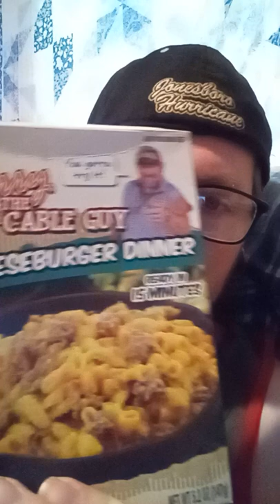Larry the Cable Guy cheeseburger dinner